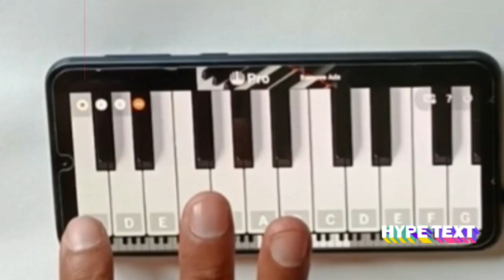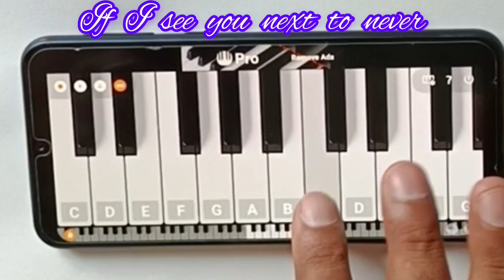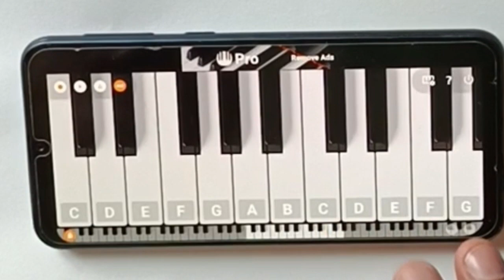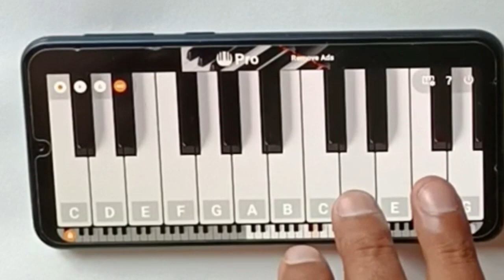Right Here Wating || A Populous Western Song on Mobile Piano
Right Here Wating Love Song
By Rechard Marx

In this video, I'm playing & practice mobile piano of the beautiful & populous western song 'Right Here Waiting' and I've tried to show of playing melody section  and I hope you like it.